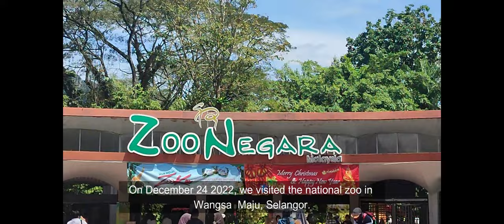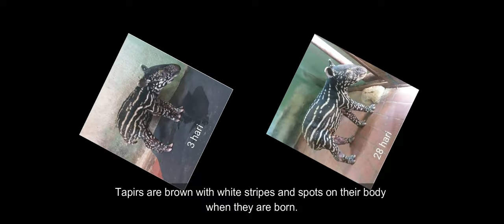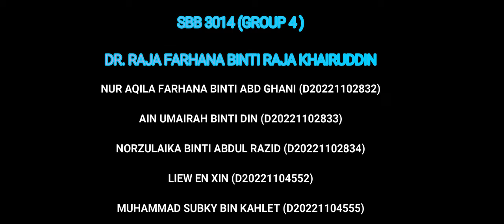THE MALAYAN TAPIR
EVOLUTION AND BIODIVERSITY